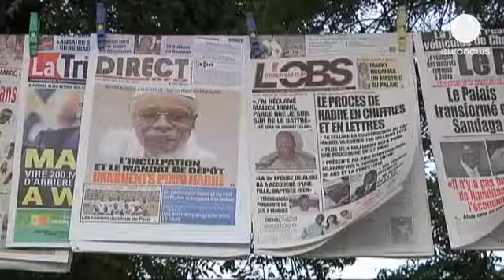Senegal: per la prima volta in tribunale Habré, ex presidente del Ciad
Hissène Habré compare in tribunale 22 anni dopo la fuga in Senegal. L'ex presidente chadiano, in...

Hissène Habré compare in tribunale 22 anni dopo la fuga in Senegal. L'ex presidente chadiano, in stato di fermo da domenica, è stato ascoltato dalla corte speciale di Dakar che lo indaga per crimini di guerra e contro l'umanità.

Lunedì il procuratore generale Mbacké Fall aveva affermato che ci sono indizi gravi e concordanti a carico di Habré. L'istruttoria, che dovrebbe durare 15 mesi, comincia dopo una lunga querelle giudiziaria che si è conclusa con l'ordine della Corte di Giustizia internazionale di perseguire l'ex dittatore in Senegal. L'iniziativa era partita dal Belgio cui si erano rivolte le vittime di Habré di fronte all'inerzia della giustizia africana.